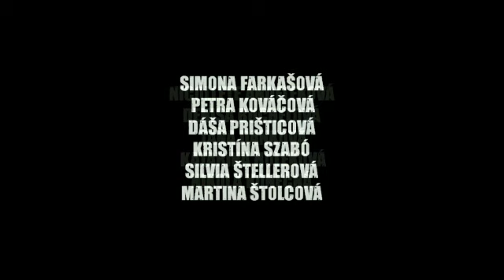Defekt koniec škol. roka zostrih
Zostrih koncertu skupiny Defekt z konca školského roka 2008/09.